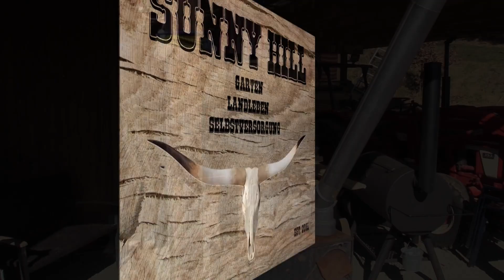Wie mache ich den besten Burger der Welt? Mit selbstgemachter Soße und eigenem Hamburgerbrötchen!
Super leckerer Burger mit einem Patty aus Wildschweinhackfleisch.
Wenn Ihr Fragen habt, schreibt diese in die Kommentare. Wir beantworten die gerne.
Wie die Hamburger Brötchen bzw. Hamburger Buns gemacht werden könnt Ihr in dem Video von den Hot Dogs sehen.

Hier die Zutaten für die Soße:
6 EL Mayo
1 sehr kleine kleingehackte Zwiebel
kleingehackte Gurke/n (Gewürzgurke)
75ml Gurkenwasser
1 EL Dill
¼ TL Pfeffer
½ TL Salz
½ TL Senfkörner (optional)
1 EL Weißweinessig (alternativ Apfelessig o.ä.)
1 EL Zucker
1 TL Kurkuma